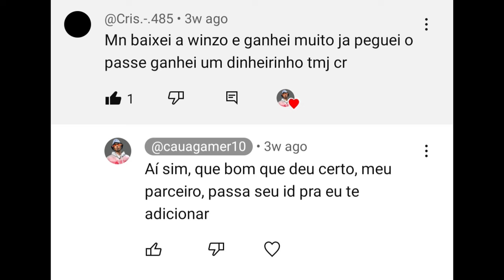COMO PEGAR ELITE FÁCIL JOGANDO EM CELULAR FRACO NO FREE FIRE!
Músicas usadas no vídeo: